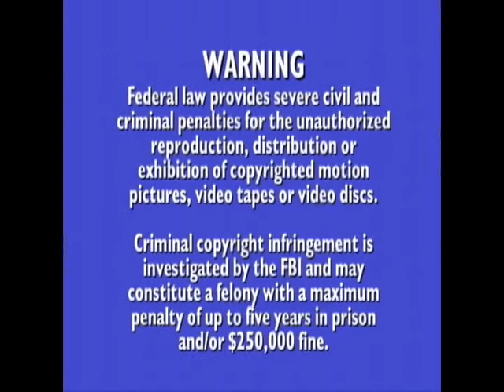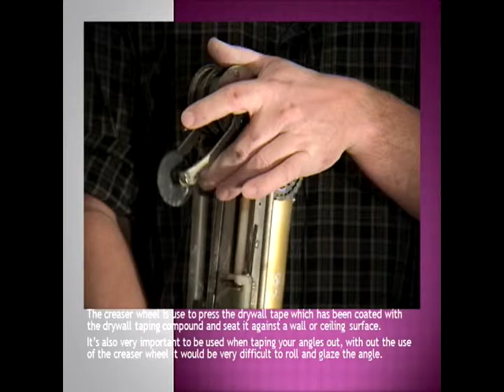Drywall Techniques Downloads.com Series 7 Using Automatic Taping Tools CD Sample Video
With automatic drywall taping tools, you don't need to worry about creasing tape for corners because they come with a corner roller. And you don't need to stop working every five minutes just to scoop up finishing compound because these nifty tools come with an automatic finishing compound dispenser! Because they come in a wide range of sizes, you can use any one (or more) of them for any sized room.

Even though automatic drywall taping tools decrease the amount of time and energy spent taping drywall, you've still got to make sure that the areas you're going to tape don't contain any projecting items, like nail or screw heads.

You can easily check for protruding objects by running an application knife down an area that you've nailed. If you find some, drive them in with a small hammer. When it's time to use automatic drywall taping tools, it's better to have indents from hammering than it is to have projections from nail heads.

Prepping an area for taping may take a while, but when you use automatic